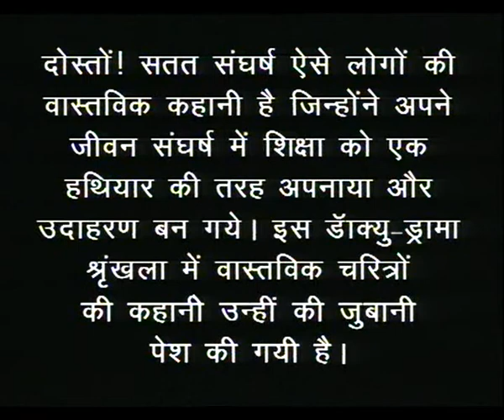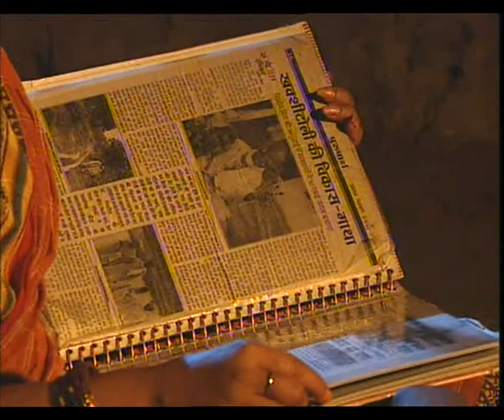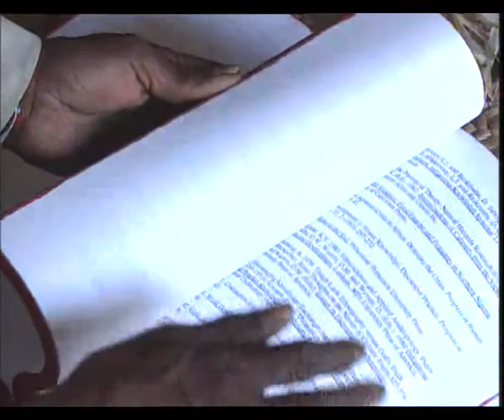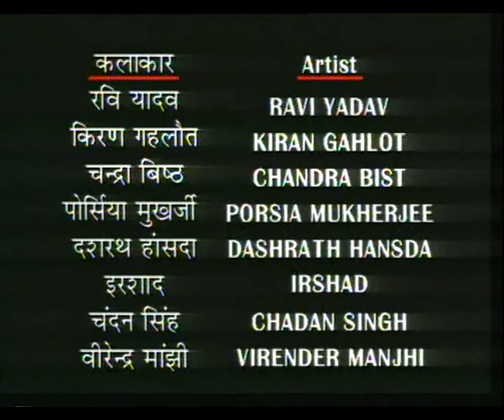SATAT SANGHARSH EP 4